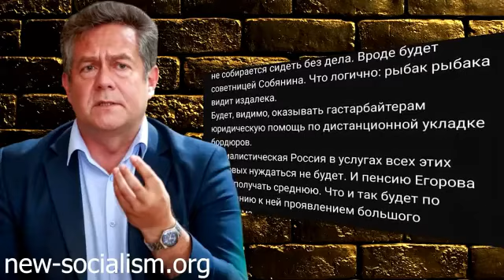Надежда на правосудие. Смена Председателя Мосгорсуда. Золотые парашюты.